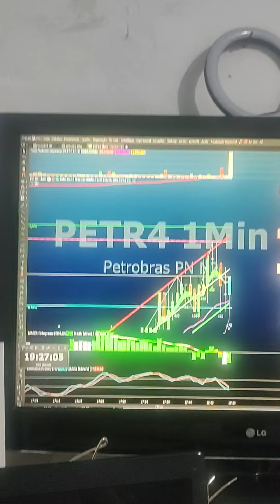OPERE DAY TRADE SALA AO VIVO ÍNDICE E DÓLAR 9h A 18 SETUP STOP CURTO ALVO LONGO INSCREVA-SE NO CANAL